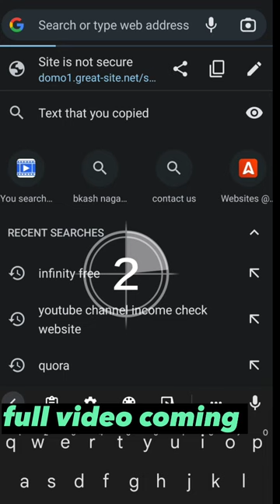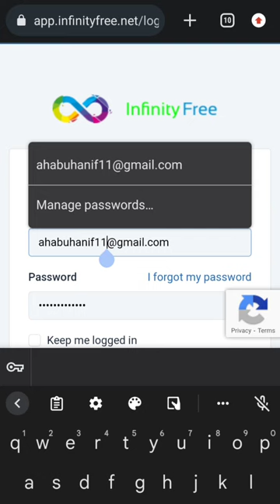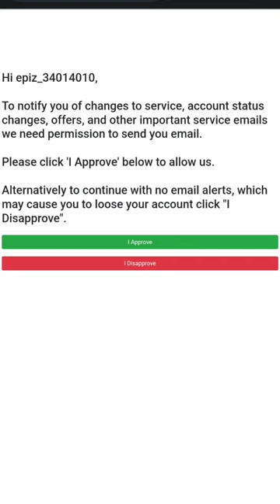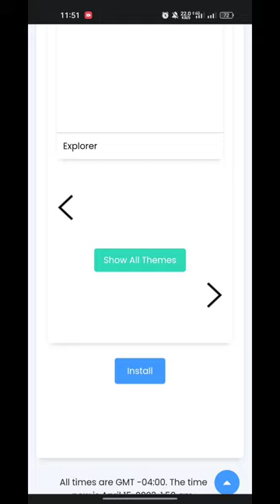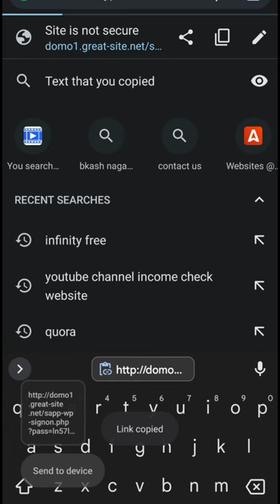Free domain hosting, free web hosting,wordpress website,how to make free website,website design 2023